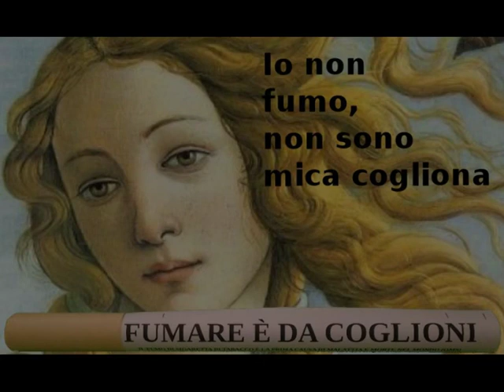FUMARE È DA COGLIONI 3.0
Musica e parole di Mauro Pecchioli
medico di famiglia
Tastiera Yamaha PSR-740

Fumare è da coglioni e tu lo sai,
e se non smetti presto saran guai,
ti stroncherà un infarto, ti taglieranno un arto
e sarà tua anche la BPCO.

continua pure, poi ti accorgerai,
ti scoppierà un tumore, andrai dal tuo dottore,
ma non ci sarà più niente da far.

ma non ti rendi conto dove vai,
vai verso una sventura, sarà sempre più dura,
finché distrutto poi ci lascerai.

lo dicono anche i pesci delle Hawai,
cammini sopra un filo, poi caschi dentro il Nilo,
e i coccodrilli lì ti mangeran.

ma chi t’ha messo in testa che farai
la vita tua più bella, diventerai una stella,
ma solo una cadente, lo vedrai.

se mi dai retta sai cosa tu fai
decidi tutt’un tratto, di non esser più matto,
e ritrovare quello che tu sei.

ma quando in strada fumi, come mai
tu pensi che alla gente non gliene venga niente
invece il fumo tuo combina guai.

diventa grande, cresci dentro, dai,
e mettiti a studiare, impara a rispettare
il mondo che hai dintorno e capirai.